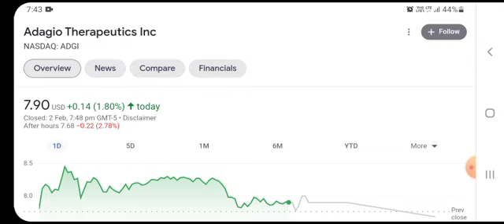ADGI Stock Will Make Millionaires (ADGI Stock Analysis) | Adagio Therapeutics Stock Price Prediction